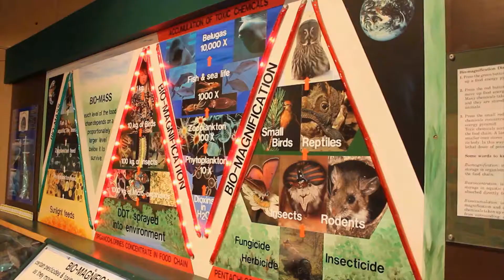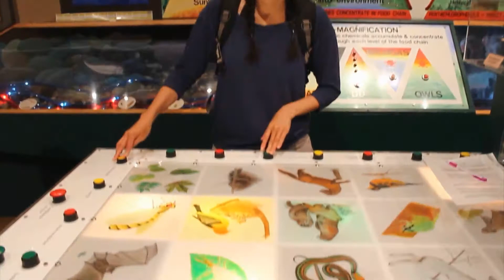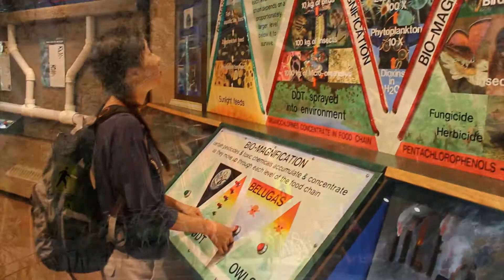love song cova